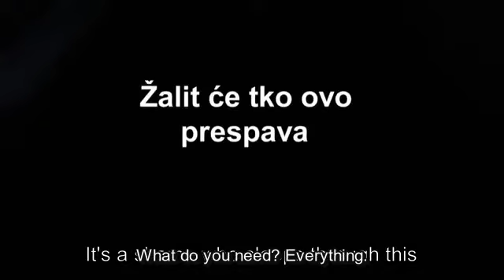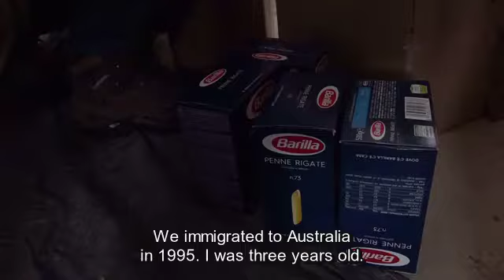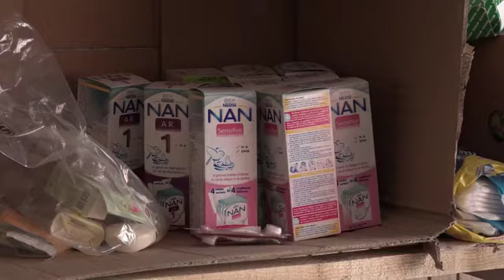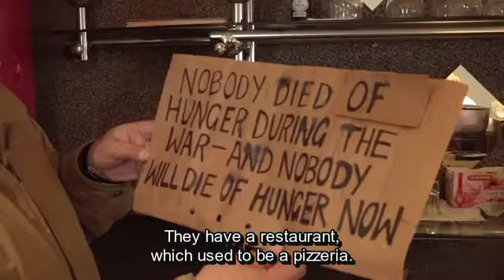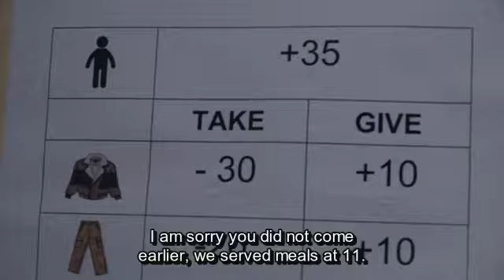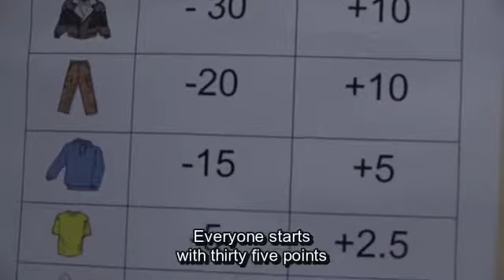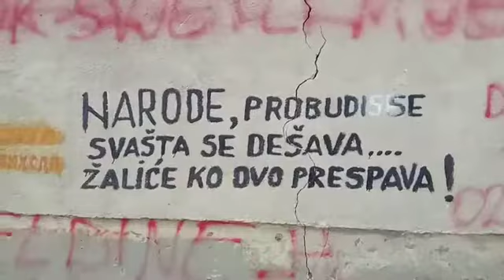HRT - 'It's a shame to sleep through this!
Original title: Žaliće ko ovo prespava!
Report focuses on the volunteer Manja Petrovska helping refugees in the Bosnian city Velika Kladuša, next to the Croatian border.
Manja comes from Macedonia and is currently working for the NGO "Are you Syrious". As a volunteer she helps organising distribution of the humanitarian aid to the refugees based in Bosnian town Velika Kladuša.

Reportage produced by HRT within CIRCOM Regional Citizenship Project, sixth round, theme "Brussels Decides?"